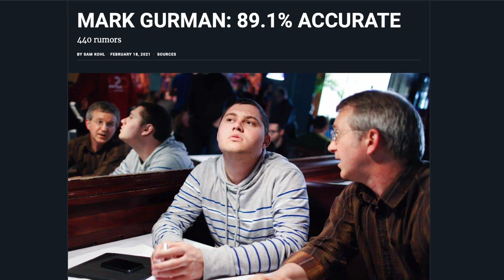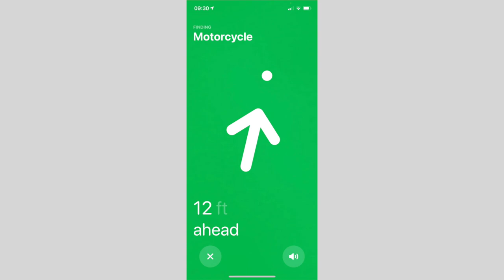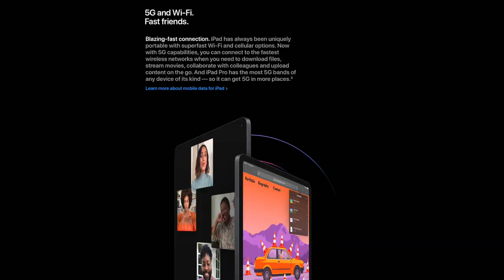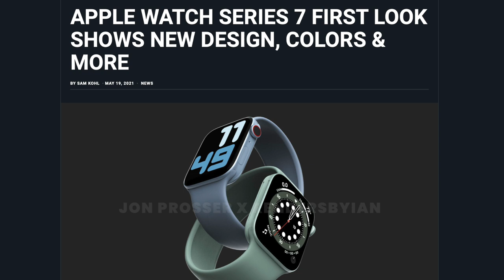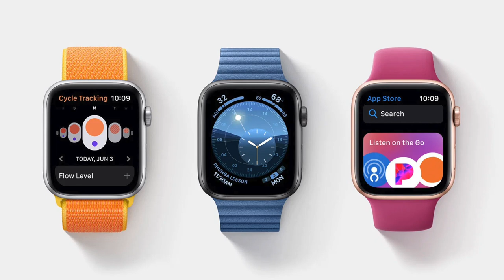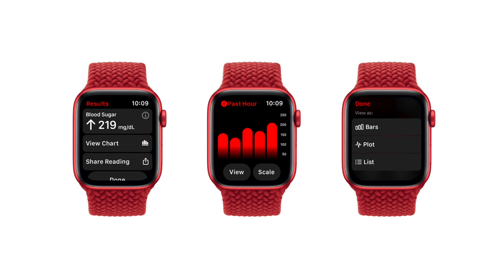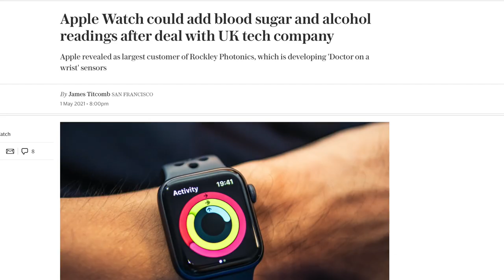Apple Watch Series 7 LEAKS - ALL-NEW Design With Thinner Bezels! Blood Glucose Monitoring DELAYED?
Time-stamps:
Intro 00:00
Faster Processor 00:25
Updated Ultra-Wide Band Connectivity 01:18
Are We Getting 5G This Year? 01:48
Thinner Bezels 02:50
Thicker Body 03:06
New Lamination Technique 03:20
Mark Gurman Mentions Nothing About The Redesign... 03:42
New Health Features Are Being Pushed Back Unfortunately 04:34
Body Temperature Sensor 04:43
Blood Glucose Monitoring 05:07
Outro 06:17

iPhone 13 FILED In Database Ahead Of September Release! 1TB Storage + LiDAR Coming To ALL Models?

iPad Mini 6 To Launch In September 2021 With NEW Design, A14 + MORE! Apple Pencil 3 Tidbit REVEALED?